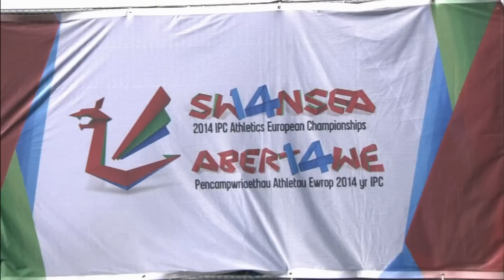Men's 1,500m T52 | Victory Ceremony | 2014 IPC Athletics European Championships Swansea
"Gold:  Austria - GEIERSPICHLER Thomas
Silver:  Great Britain - SMITH Rob
Bronze:  Russian Federation - SHISHKOVSKIY Artem